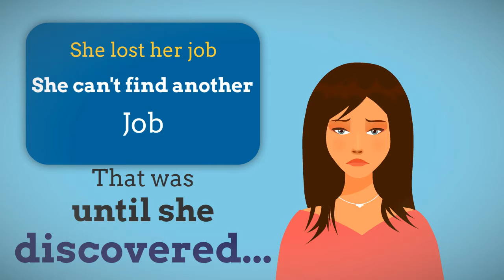Free hardship letter modification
Some Tips for you. When applying for a home loan modification, a key component of the application is the hardship letter, the homeowners’ description of the financial setbacks they’ve experienced that resulted in their inability to pay their monthly mortgage. And The Hardshipletterformortgage Templates I have for you will help you When Writing your Letter.

RECOGNIZING ELIGIBLE HARDSHIPS
Not everything qualifies as a bona fide financial hardship. You need to prove that you experienced a genuine hardship and that it compromised your ability to pay. You must be convincing.

Most lenders give consideration to the following hardships, among others:

Job loss or relocation, such as a layoff or reduction in force (RIF).

Income reduction, such as a wage reduction or loss of overtime.

A failed business or one that’s suffering from an economic slowdown.

Divorce or separation.

Newborn child, namely maternity leave and the increased expense of having another dependent. Some lenders even consider adoption a hardship.

Death in the family, especially if the person who passed away was helping to make the payments.

Payment shock, as in a bump in the interest rate on an adjustable-rate mortgage.

Illness or injury that either reduces income or increases medical expenses or both.

Too much debt accumulated over time.

Military duty.

Gambling by one of the household’s wage earners who’s currently seeking treatment.

Alcohol or drug dependency of one of the household’s wage earners who’s currently seeking treatment.

Incarceration of one of the household’s wage earners.

Click the link above to get the HELP You Need with your free hardship letter modification Tips and Templates.